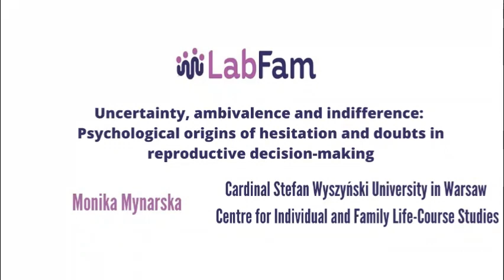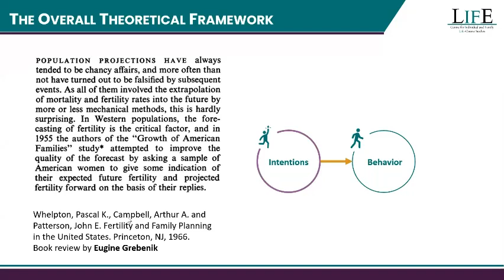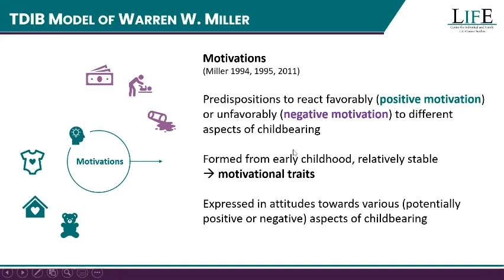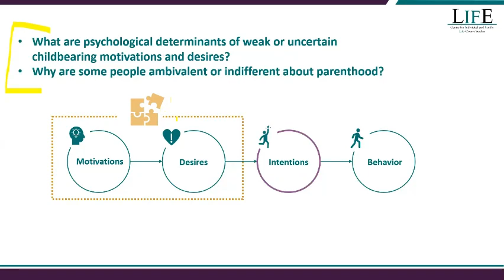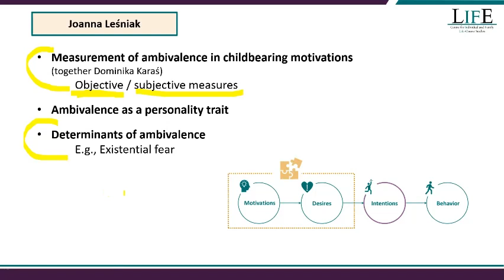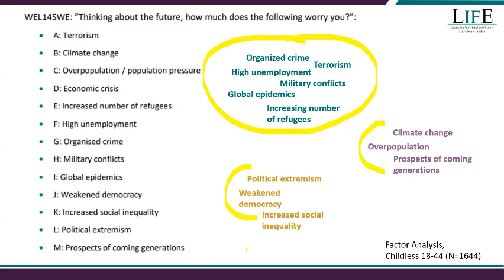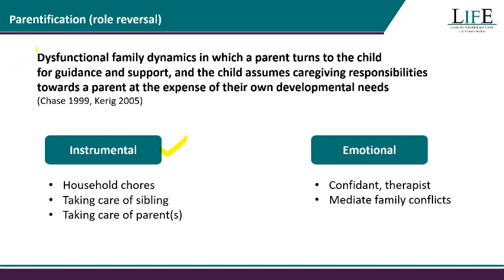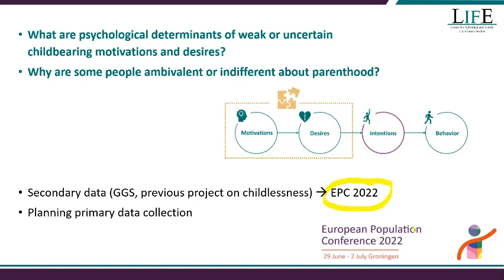Uncertainty, ambivalence and indifference: Psychological origins of hesitation and doubts ...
Uncertainty, ambivalence and indifference: Psychological origins of hesitation and doubts in reproductive decision-making

Speaker: Monika Mynarska, Cardinal Stefan Wyszyński University in Warsaw, Centre for Individual and Family Life-Course Studies

The decision to become a parent is difficult and often associated with hesitation and uncertainty. In demographic research, uncertainty is commonly captured in childbearing intentions, as many respondents express doubts, whether they intend to have a (another) child in the near future. On the one hand, this uncertainty is considered an important reason for why some intentions remain unfulfilled (i.e., uncertainty weakens the link between intentions and actual behaviours). On the other, the researchers are highly interested in sources of this uncertainty, hoping to better understand how childbearing decisions are made. In particular, external sources such as economic uncertainty or social anomie have been intensively investigated. Much less attention has been paid to the internal, psychological factors. One of such factors may be ambivalence in attitudes toward childbearing.

Ambivalence in attitudes towards childbearing and uncertain childbearing intentions are focal for the research project, funded by the National Science Centre (Poland) and launched in 2020 at the Centre for Individual and Family Life-Course Studies, at the Institute of Psychology of UKSW. The aim of my talk is to present the assumptions, goals and first outcomes of this project. I will briefly summarize main theoretical models of reproductive decision making and discuss distinction between uncertainty, indifference and ambivalence in relation to childbearing intentions. I will outline research activities of my research team, whose members are looking at different psychological factors, important for childbearing motivations, which might lead to weak or uncertain intentions.

This seminar series is a part of POLISH RETURNS 2019 PROJECT, financed National Agency for Academic Exchange.